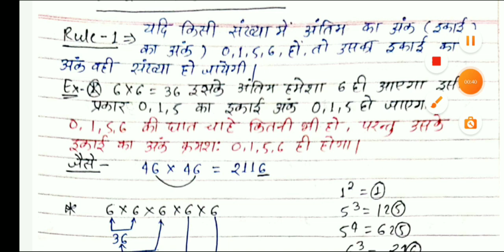इकाई व दहाई का अंक ज्ञात करना KVS PRT MATHS 2023 | केवीएस गणित| MATHS LIVE CLASS 10